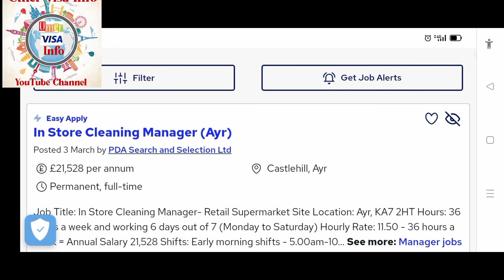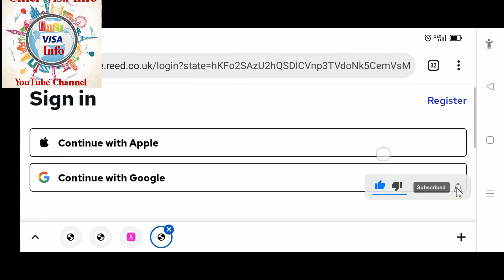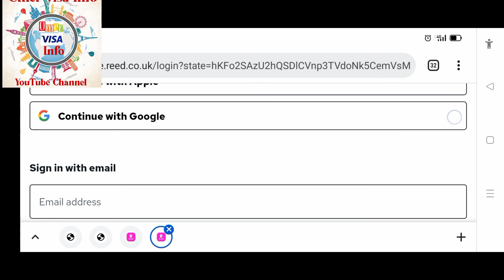New Supermarket Jobs in England UK, Free Sponsorship Visa Air Ticket Provide 2022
Do I need visa for Malta?
How much is Malta visa fee?
Is Malta visa free for Indian?
How can I get Malta visa from Pakistan?
How canI check my Gulf visa?
How much is a Saudi visa?
How much is Saudi visa fee UK?
How long can US citizen stay in UAE?
Is UAE giving visa now?
How much does UAE visa cost?
How can I get UAE visa from Pakistan?
Can I go to UAE without visa?
Canada immigration
Canada visit visa
Canadian visa a
Schengen visa France
QEurope visa price in Pakistan
Schengen countries
Schengen visa application
Schengen visa validity
How can I get Europe visa?
Do you need visa for Europe?